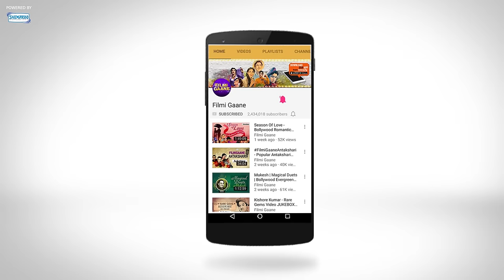Kitne Mausam Kitne Sawan (HD) - Ghar Ghar Ki Kahani Song - Rishi Kapoor- Jaya Prada - 80s Hindi Song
Movie : Ghar Ghar Ki Kahani (1988)
Singer: Mohd. Aziz, Anupama Deshpande
Lyrics: Indeevar
Music Director : Bappi Lahiri
Director: Kalpataru

Enjoy this super hit song from the 1988 movie Ghar Ghar Ki Kahani starring Rishi Kapoor, Jaya Prada, Govinda, Farah Naaz, Anita Raj, Shashikala & Kader Khan.